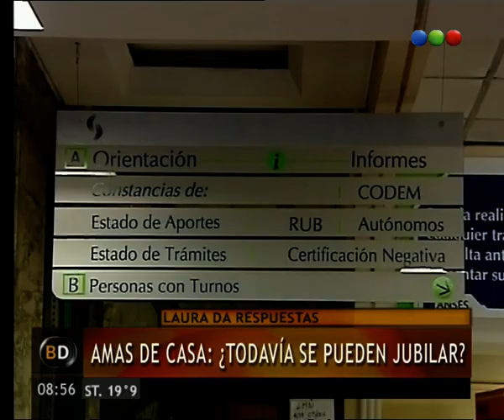Amas de casa: ¿Se pueden jubilar? - Telefe Noticias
Laura Kalerguis te da los detalles de cómo proceder en caso de que seas ama de casa y te quieras jubilar. Cómo manejarte con los aportes y los años. Mirá la nota de Baires Directo y entérate de los detalles. Para más información: http